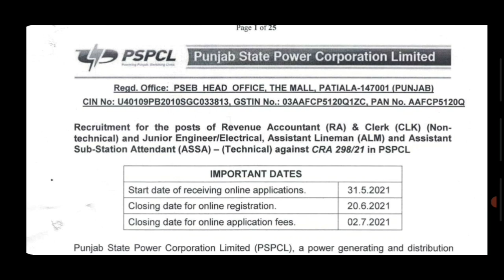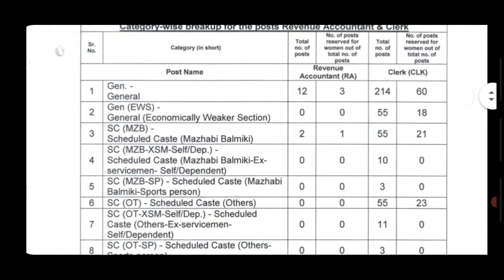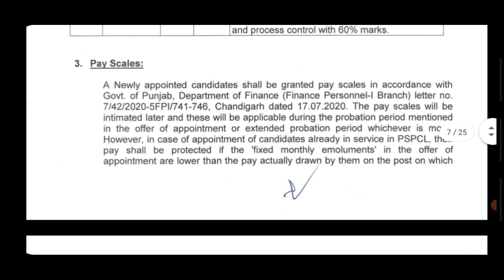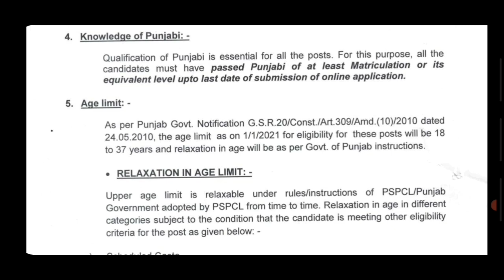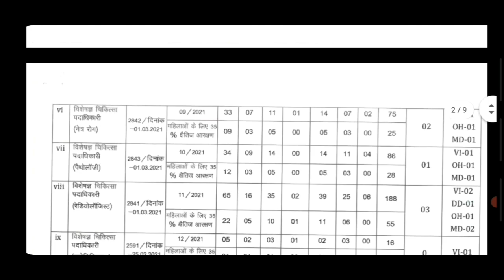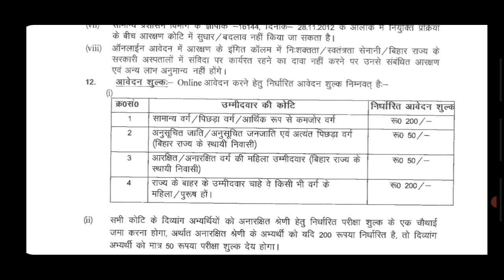CLERK BHARTI 2021 | JUNIOR ENGINEER BHARTI 2021 | NEW VACANCY 2021 | SARKARI NAUKARI 2021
clerk bharti 2021 | junior engineer bharti 2021 | RAILWAY RECRUITMENT 2021 | NEW VACANCY 2021 | SARKARI NAUKARI
anganwadi vacancy 2021 | आँगनवाड़ी भर्ती 2021 | new vacancy 2021 | sarkari naukari 2021 | angan wadi